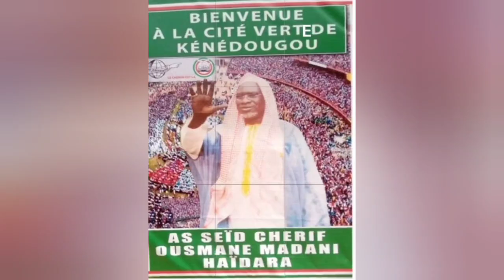tv bakounou aseid Ousmane madane haïdara vendredi le 26 mars 2021 thème Sikasso Maouloud volume 1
Prêche de Chérif Ousmane Madani HAÏDARA - Mawlid Nabawi Sikasso 2020 !

Nous sommes le 26 mars 2021 au stade Babemba TRAORÉ de Sikasso !